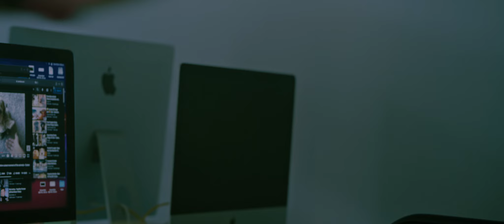3AM - Cortometraje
Cortometraje: 3AM

Dirección: David Castañeda Alanis
Primer asistente de dirección: Tonantzin Rueda Gutiérrez
Dirección de fotografía: Astar Hernández
Primer asistente de cámara: Alejandro Ortega

Dirección de arte: Marcela Moreno
Asistente de arte: Ana Paula Cárdenas
Continuidad: Melissa Beirana Patlán
Maquillaje: Rebeca Medina
Sonido: Ana Paula Cárdenas
Guión: David Castañeda Alanis
Historia: Issac Areizaga

Edición: Astar Hernández
Diseño sonoro: Astar Hernández

Talento:
Israel: Diego Rodríguez
Fer: Andrés Leal Córdoba